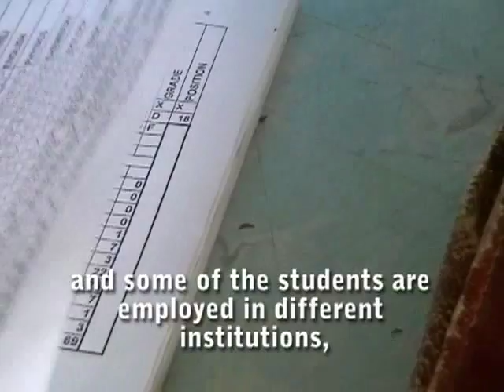Girls at Kwala Secondary School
Girls in Tanzania face certain hardships that boys don't have to deal with. These societal pressures include unwanted pregnancies, forced marriage, and even prostitution.

NTC's Girls Scholarship Program is dedicated to keeping girls in school at Kwala by paying for the cost of tuition, food, uniforms, and housing in a girl-only safe dormitory near the school.

for more information.